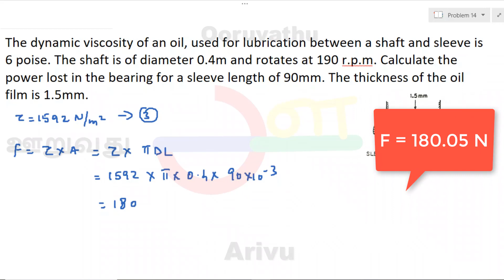Calculate the power lost in the bearing for a sleeve length of 90mm | FM |Tamil | ooruvathu arivu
Problem 14: The dynamic viscosity of an oil, used for lubrication between a shaft and sleeve is 6 poise. The shaft is of diameter 0.4m and rotates at 190 r.p.m. Calculate the power lost in the bearing for a sleeve length of 90mm. The thickness of the oil film is 1.5mm.